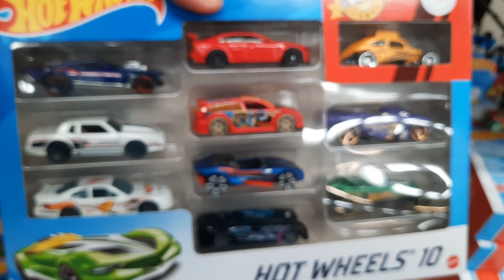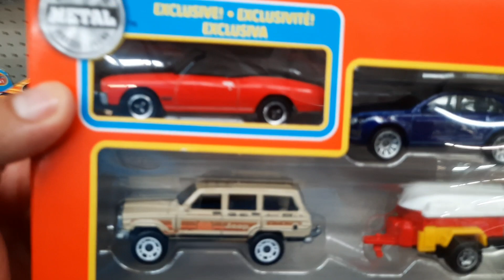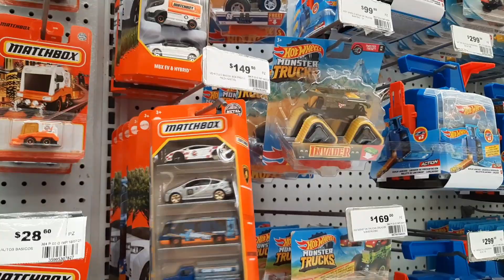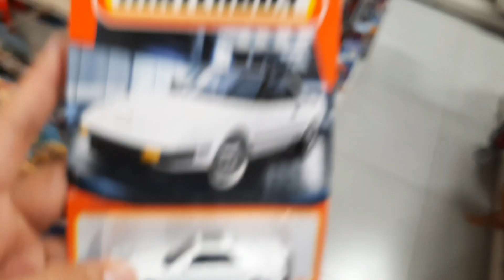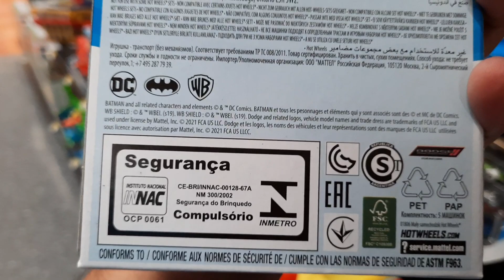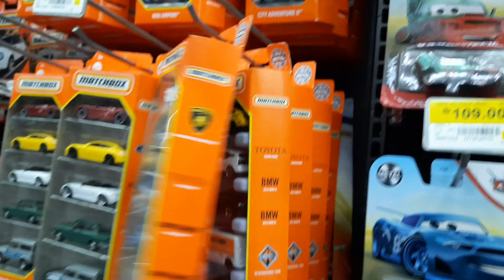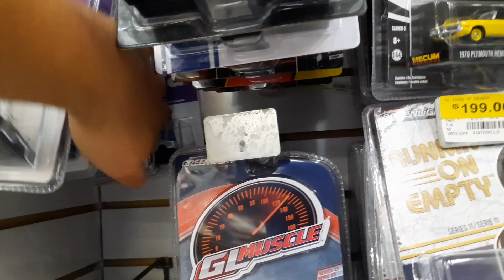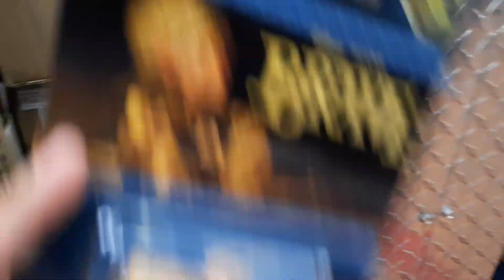Cacería de Hotwheels y ¿M2machine? en Zacatecas ¿Nueva serie Enterteinment Premium? Ep. No. 156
En esta ocasión nos fuimos de cacería de Hotwheels a Zacatecas, nos topamos con piezas de ¿M2machine en Walmart? y la nueva serie de entretenimiento premium...